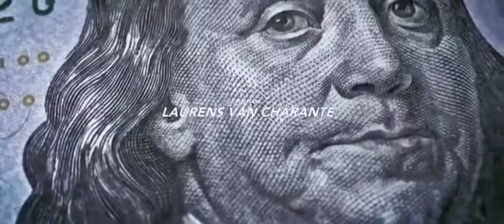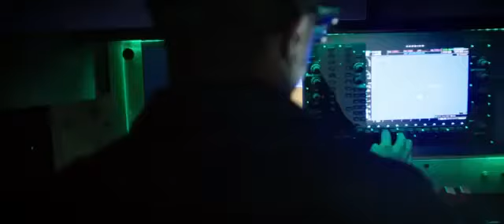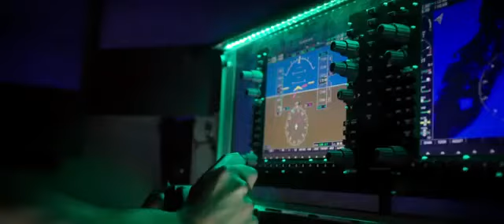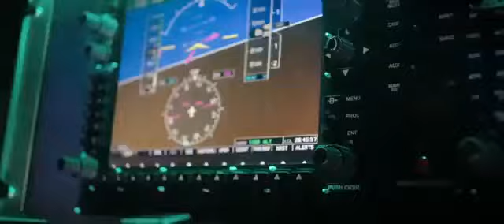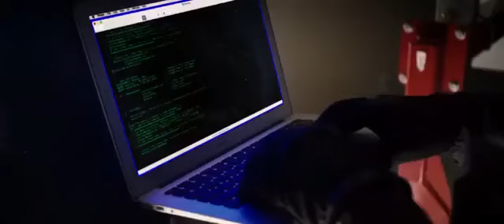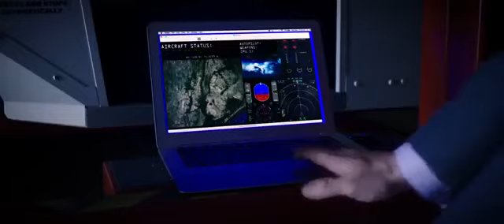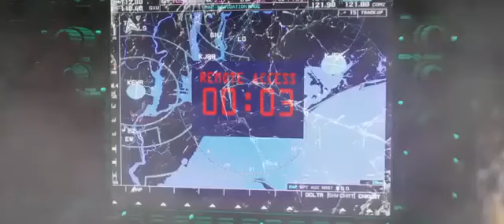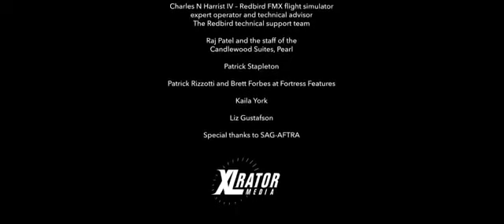phim mỹ l phim lẻ l phim hay l phim mới l phim 2017 l phim hành động mỹ l channel info